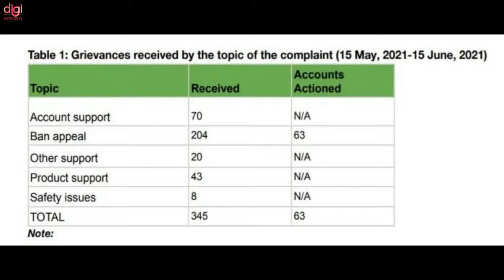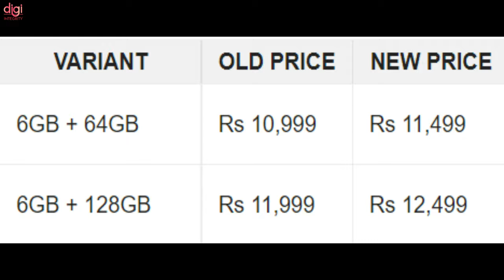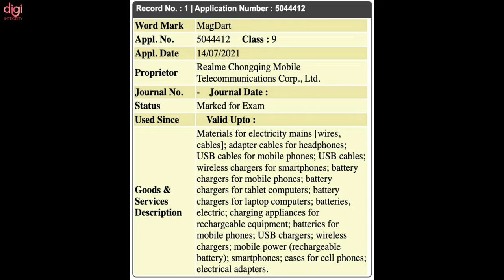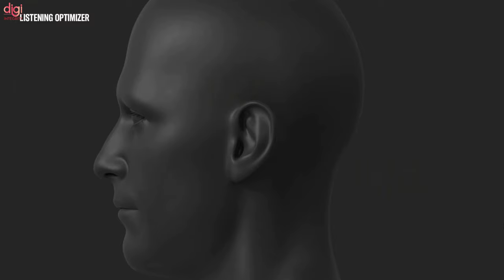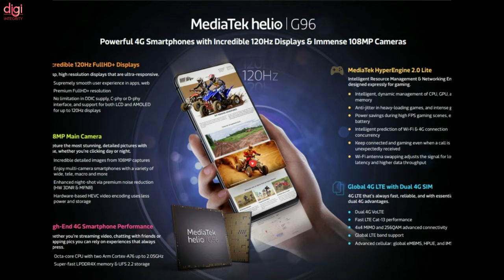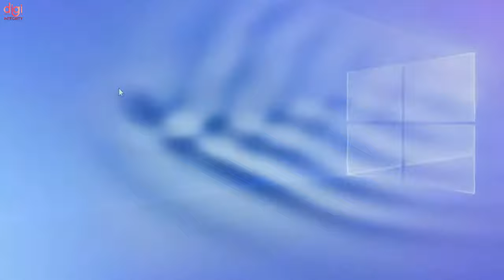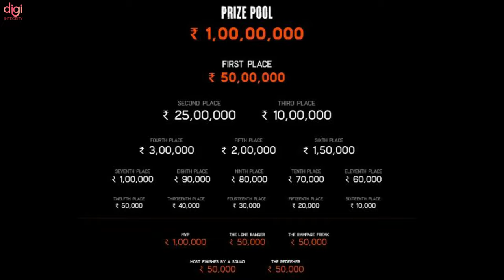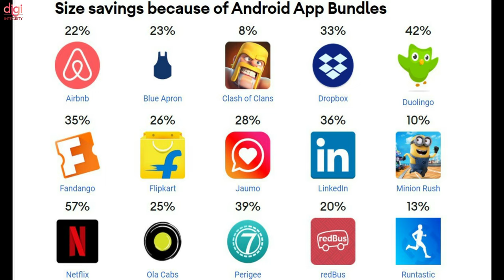TechNews 136 | Sennheiser IE 900,POCO F3 GT Launch Date,OnePlus Buds Pro,Yamaha YH-L700A,Zepp Z, etc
Video Highlights
(0:00) : Introduction
(0:12) : WhatsApp banned over 2 million accounts in India in just 30 days
(0:32) : Sennheiser IE 900 In-ear Earphones with a Whopping Rs 1.29 Lakh Price Tag Launched in India
(1:14) : Poco F3 GT India launch confirmed
(1:25) : POCO M3 price in India hiked both online and offline
(1:44) : OnePlus Nord 2 Design Revealed Before Launch by Company on Official
(1:57) : OnePlus Buds Pro Confirmed to Launch Alongside OnePlus Nord 2
(2:27) : OnePlus Band Steven Harrington Edition design leaked
(2:38) : Realme may be working on Apple MagSafe-like wireless charging tech called Maggart
(2:51) : Redmi 10 camera specifications tipped
(3:05) : Xiaomi overtakes Apple to become world’s second-largest smartphone brand in Q2 2021
(3:20) : Xiaomi has sold 1 million Redmi-branded power banks
(3:55) : Yamaha launches the YH-L700A wireless headphones with ANC and spatial audio
(4:34) : Zepp Z launched in India for INR25,999, sales begin July 20
(5:10) : MediaTek Helio G96 and Helio G88 chipsets focussing on-camera performance announced
(5:45) : Xiaomi Mi Pad 5 appears on FCC with 22.5W charging, MIUI 12.5, and more
(6:02) : Microsoft’s new Windows 365 subscription lets you stream Windows 11 from anywhere
(6:21) : Mophie releases 3-in-1 MagSafe Charger stand for Apple devices
(6:39) : Nokia XR20 rugged phone’s design revealed in leaked image
(6:53) : Battlegrounds Mobile India (BGMI) bugs acknowledged by Krafton; fix coming soon
(7:10) : Battlegrounds Mobile India esports tournament with Rs 1 crore prize pool announced
(7:35) : GTA Online Los Santos Tuners Drops July 20
(8:09) : The Amazon Appstore will support Android App Bundles soon
(8:45) : Samsung Galaxy S20 series phones reportedly facing severe display issues
(9:01) : Thanks for watching

TechNews 135 | POCO F3 GT ,WhatsApp Big Feature ,Netflix,Clubhouse,Vivo Y72 5G, Noise ColorFit Ultra -

Amazon Sellers Fraud | Fraud in Amazon | iqoo 7 legend 5G phone missing in the box | Seal Opened 😡🔥🔥